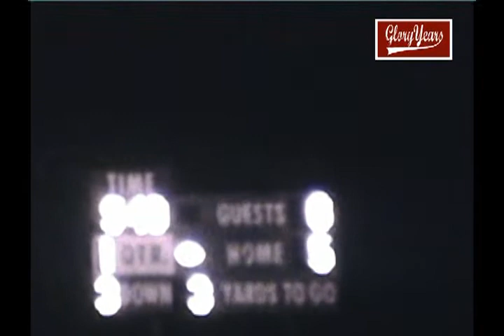r7478 in pendleton hts 34 alex 7 1983 fb avi 00